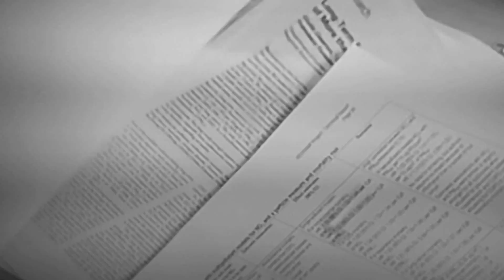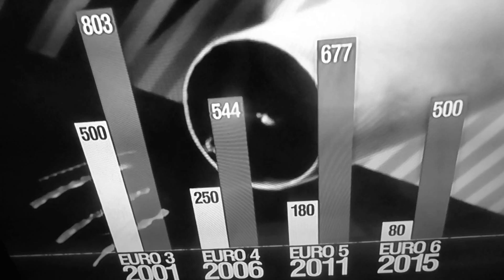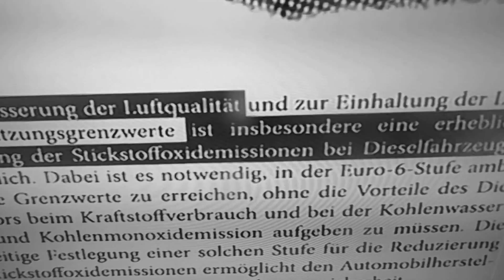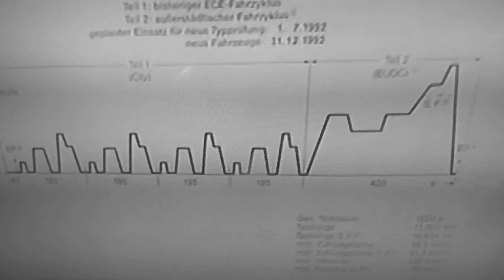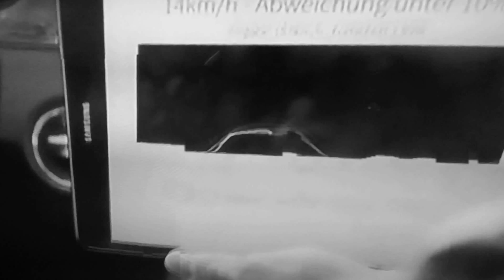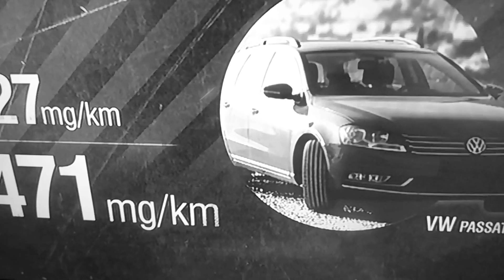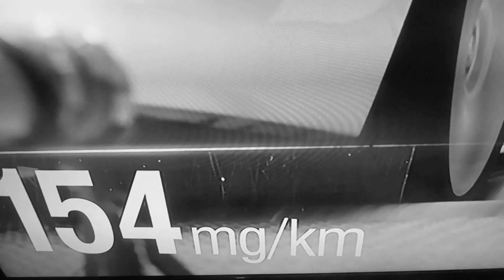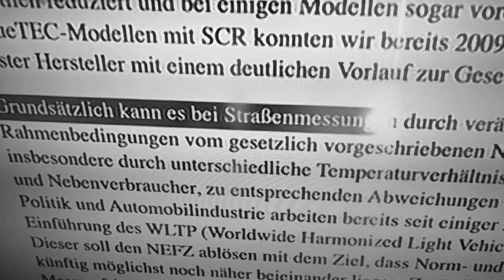Der Kuckuck und der Esel - Kinderlieder zum Mitsingen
wir suchen laufend weltweit gemeinwohlorientierte Mitarbeiter*innen der Altersgruppe "2,5 bis 52+", die von der Stadt Gotha, der Stadt Erfurt oder dem Landkreis Gotha oder dem Ilmkreis zu 100% aus dem Steueraufkommen der Europäischen Union und der Bundesrepublik Deutschland finanziert werden.

Modell-Bahn-Projekt "Transsibirische Eisenbahn XXL von Friedrichroda nach San Francisco"

Surfen ist Balancieren auf einem "flüssigen" Medium aus Wasserstoff und Sauerstoff, angereichert mit Mineralien und natürlich vorhandenen Spurenelementen der Erde - mit jeweils aktueller Windgeschwindigkeit

Nach dem Deutschen Model-Projekt "Auto-Union" könnte man die

Kommunal Union Gotha Erfurt Arnstadt Ilmenau

als Smart ÖPNV Stadtverbund gründen und planmäßig vernetzt elektromobil ausbauen. Mit klassischen filigranen Oberleitungen von Mast zu Mast. Wieso hatten wir Gothaer Ingenieure nciht schon im Jahre 1990 diese verblüffend einfache Idee für ein Smart ÖPNV-Vernund-Netzwerk gehabt - wie die Kölner Kollegen Weil´s eben 1990 in Gotha noch kein Internet in Thüringen gab

Wir leben im 21. Jahrhundert weltweit - in einer extremen Sperrmüllgesellschaft des Überflüssigen. Nutzlos vergeudete Rohstoffe könnten für nützlich Projekte verwendet werden. Zum Beispiel für die Substitution des extrem hohen Autoverkehrs durch intelligente und weltweit vernetzte elektrisch angetriebene Bahnsysteme aus Straßen-, Wald-, S- und Fernbahnen für Jedermann. Aus der Idee des "Volkswagen" müsste die Idee der "Volksbahn" werden. Weltweit. Im gemeinsamen Interesse der Kinder, Enkelkinder, Eltern und Großeltern. Mit dem guten Gefühl, jederzeit, bei Bedarf, elektromobil, jedes Ziel sicher erreichen zu können

Man müsste in einem öffentlichen Raum in Röhren aus Plexiglas die Modellbahn-Anlage für eine elektrische Eisenbahn-Verbindung zwischen Friedrichroda bei New Gotha City und San Francisco in Kalifornien bauen können. Mit einem Team aus alten Bahnfachleuten und jungen Leuten, die sich für den Bau und sicheren Betrieb von Interkontinental-Bahn-Verbindungen interessieren

Diese Bahnanlagen müssten ja vollklimatisiert sein - abgeschlossen zur natürlichen Umwelt. Dafür könnten die Bahnwaggons ohne Klimaanlage gebaut werden, mit Fenstern zum Aufmachen.

Die Röhren müssten aus extrem sicheren und wirklich hagelfestem Glas hergestellt werden - in der Wirklichkeit. Mit Solarzellenflächen als Schatten- und Energiespender. Alle 500 Kilometer müsste es Bahnhöfe "Willlkommem in der Außenwelt!" geben. Zum Umsteigen. Zum Umsteigen von der "Außenwelt" in die "Gläserne Bahnwelt des 22. Jahrhunderts".

Man könnte diese Bahnen "Transrapid 22" nennen, weil sie ja für das 22. Jahrhundert geplant, entwicklelt, gebaut und erprobt werden.Bis sie serienreif sind - ohne verdeckte Restmängel. Durch Denk-Fehler. Von Menschen. Oder gar von Denk-Robotern. Also von Computern, die Ingenieure ersetzen wollen - vielleicht sogar können. Ohne Entwicklungsfehler zu machen. Wie echte Ingenieure. Also wie menschliche, unvollkommene Wesen.

Im Siebengehege 3, 99869 Günthersleben-Wechmar

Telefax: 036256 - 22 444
Mobiltelefon: 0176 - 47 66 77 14